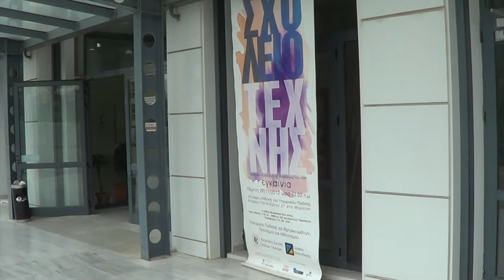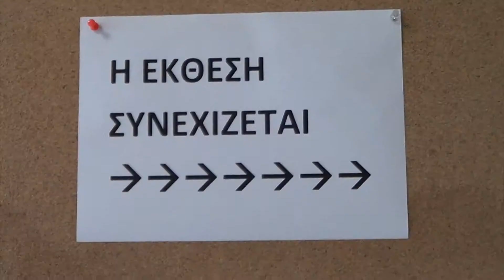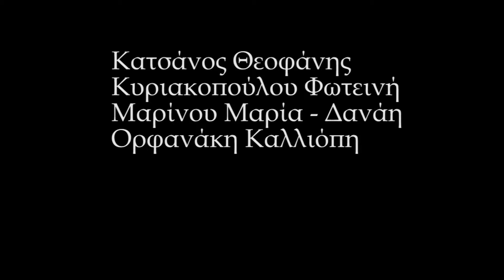What are you looking for in the ΜΟΕ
A video produced by a group of teachers  during their training in the workshop of MedeaNET project taking place in Greece, 5-7 April 2013

"Developing documentaries in schools"